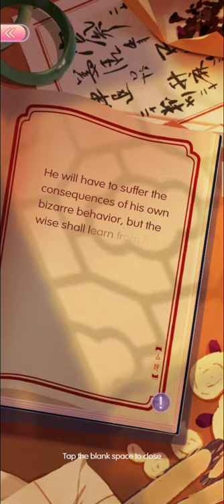2-9 XIAOQING Ending: ALL FOR NAUGHT White Snake🐍 ~ Time Princess "Billows of the Past"